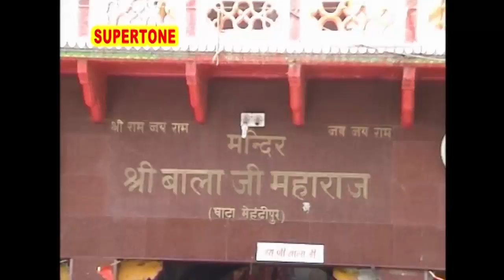महावीर हनुमान के भजन : Meri Bahu Ne Bachale Hanuman : RAJU DIGHALIA : Supertone हरयाणवी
Song -छोरा होवण की दवा बहु की ससुरा खा गया
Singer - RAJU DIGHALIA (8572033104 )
Producer - Vicky Narang
ProjectBy - Ishu Narrang